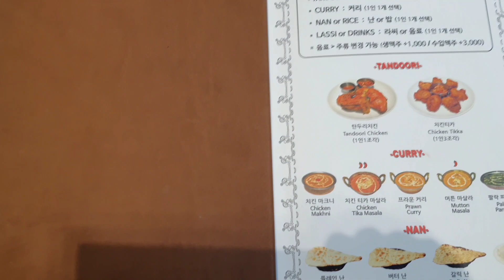[육아vlog] 11개월아랑 l 아랑이단짝 시온이 l 아랑이개인기 +1 l 야무지게 잘먹는 김아랑 l 하남스타필드맛집 l 에베레스트 l